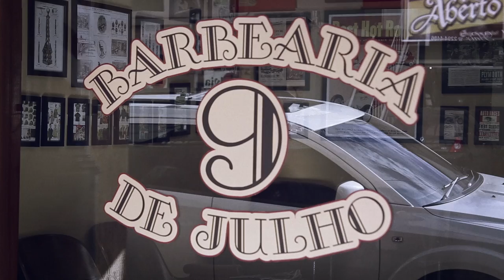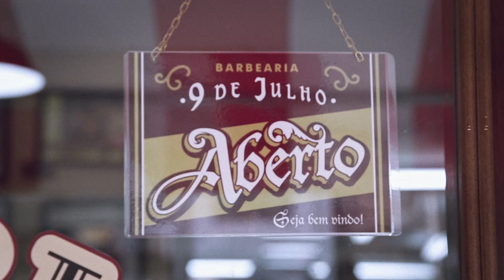VIDA DE BARBEIRO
"O barbeiro é barbeiro não por escolha financeira, mas por escolha de vida. Ele gosta do que faz." - Um documentário sobre a vida de 4 barbeiros de São Paulo.

Créditos:
Mecenas: Philips
Produção: Ana Noemi Higa
Imagens: Ana Noemi Higa e Luiza Castro
Edição: Luiza Castro e Ian Leite
Identidade visual: Lis Nogueira
Finalização: Luiza de Castro
Agradecimento as barbearias:
Cavalera
Corleone
9 de julho
Realli